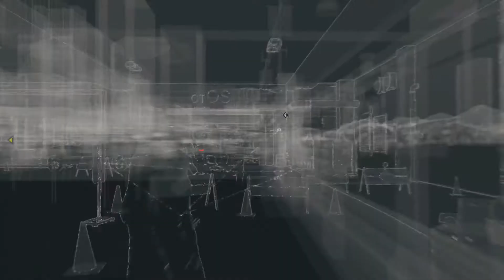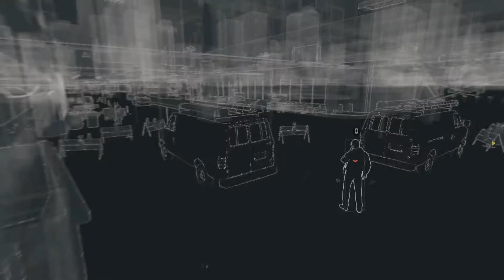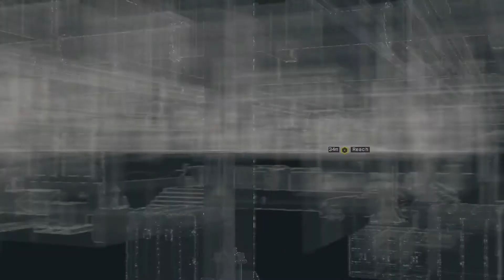Watch Dogs - Walkthrough/Gameplay - PS4 - (Part 4) Opening my World!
Watch Dogs is set in Chicago, where a network of computers connects everyone and everything, the game explores the effect of technology on our society. Using the city as your weapon, you will progress on a personal mission to inflict your own type of justice.

Watch Dogs is a Registered Trademark of Ubisoft.

Publisher: Ubisoft

Outro Song
Title: DJ Encor3 & Nathan Wild - Dub

Watch Dogs
Let's Play part 4 Watch Dogs playthrough part 4
Watch Dogs Walkthrough part 4 mission 4
Watch Dogs Campaign part 4 commentary
"Watch Dogs walkthrough part 4"
"Watch Dogs lets play part 4"